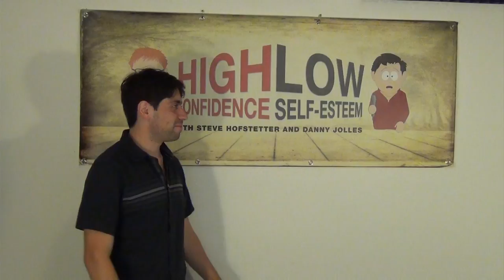For All College Students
Danny Jolles and Steve Hofstetter record a special message for college students who want to bring them to their campus.